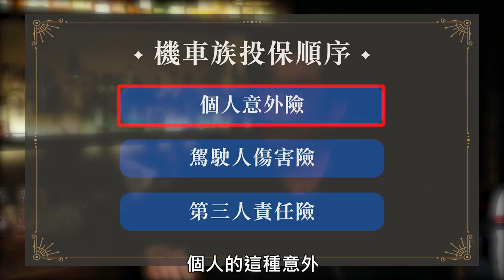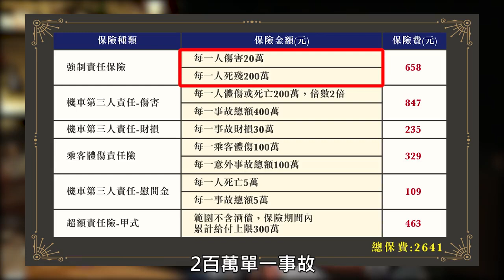【下班經濟學精華】機車通勤族必看！肉包鐵這些保險不可缺！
十次車禍九次快，而且馬路三寶那麼多，一不小心就可能發生車禍糾紛，萬一撞上雙B超跑，甚至可能一輩子都賠不完！難道就只能當孝子嗎？這次我們找來平民保險王劉鳳和、汽車網站總編輯張迺庭，兩位老司機，教你怎樣保對保險有保庇！

飲酒過量  有礙健康